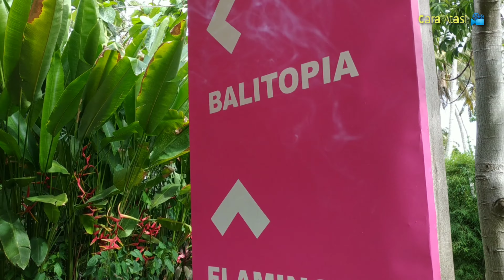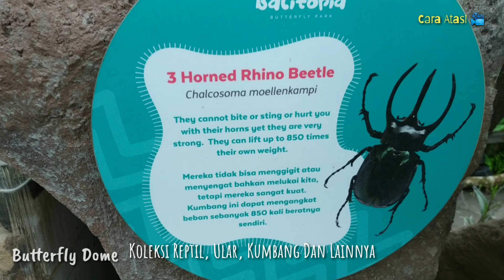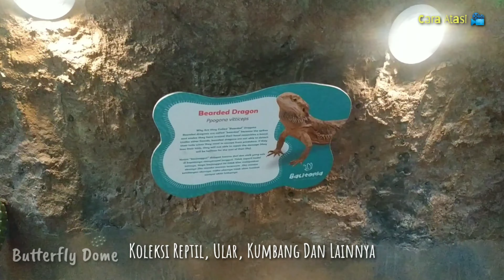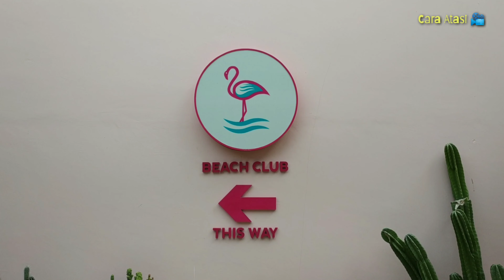Butterfly Park Bali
Review Balitopia Butterfly Park Bali dan Flamingo Beach Club, Ini Beberapa Hal yang Mesti Diketahui sebelum pergi ke Balitopia Pantai Saba Gianyar Bali.

Voice Over : Admin
backsound : Jungle_Mission
Tools : Xiaomi Note 5; Mobile KineMaster .